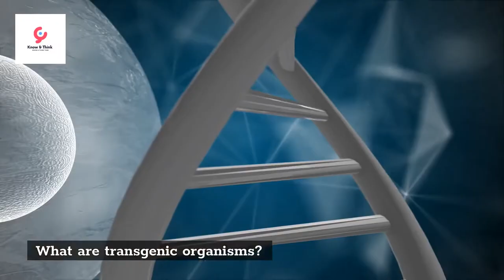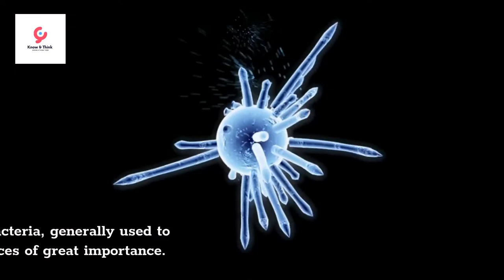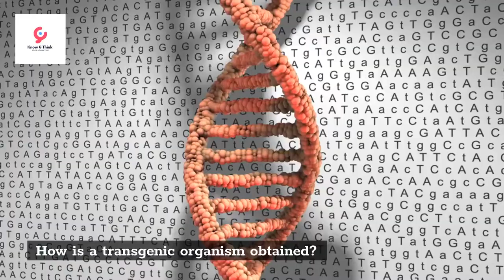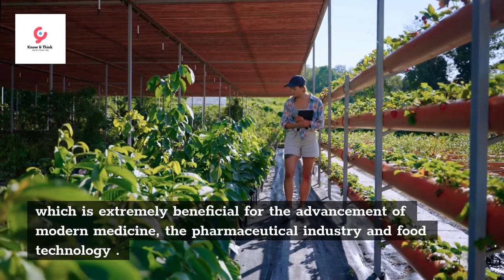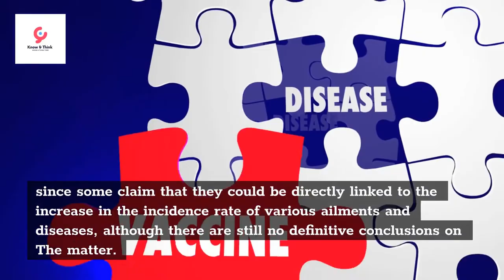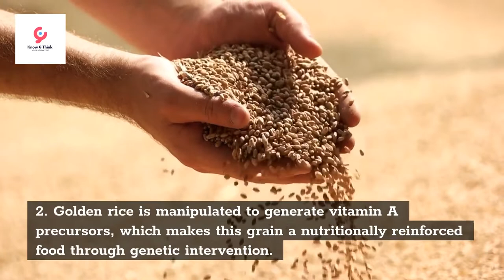Transgenic Organisms 👌: What are transgenic organisms, types, advantages & examples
What are transgenic organisms?
Transgenic organisms or genetically modified organisms (GMO) are known as all those living beings whose genetic material has been adulterated by human intervention as a result of genetic engineering. This may involve artificial selection (controlled crossing of species ) or techniques of inserting genes into the genome of a species (known as transgenesis or cisgenesis).

Genetically modified organisms are usually microorganisms such as bacteria or yeasts , but also animal and plant species, which serve as input for experimental scientific studies, or as a source of so-called transgenic foods , whose consumption may well be a solution to the issue of hunger in the world. world, or a catastrophe for the planet 's biodiversity.
The production of this type of living beings and their commercialization or worldwide distribution is controlled by what is established in the Cartagena Protocol on Biosafety (2000) and often constitutes cases of reflection by the scientific and political community regarding concerning ethical and moral positions that this type of genetic manipulation brings to the table.
Navigate in the video:
⏩ 0.  What are transgenic organisms?
⏩ 1.  Types of transgenic organisms
⏩ 2.  How is a transgenic organism obtained?
⏩ 3.  Advantages of transgenic organisms
⏩ 4.  Disadvantages of transgenic organisms
⏩ 5.  Examples of transgenic organisms